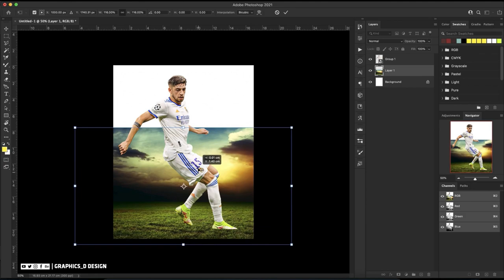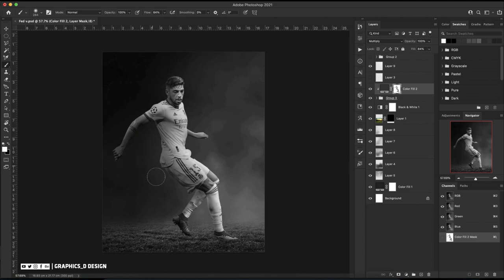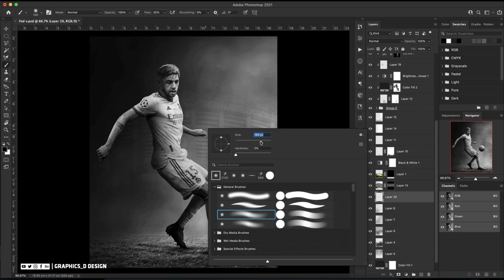Federico Valverde | Real Madrid | Speed Art | GD Design | Professional Sports Poster Design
[PC Specs]
💻PC: 1TB HDD, Intel Core i3 3rd Gen, 2GB GPU.
💻Laptop: Asus TUF Gaming 505DY, Macbook Pro
💽Software Used: Photoshop, Medinbang
Editing Software: Adobe After Effects and Camtasia 8, iMovie and Kinemaster